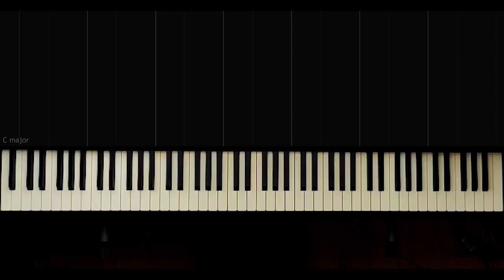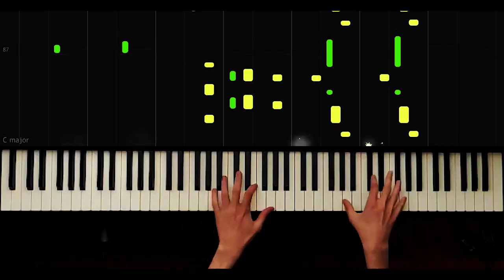JONY - Ты беспощадна - Piano Tutorial